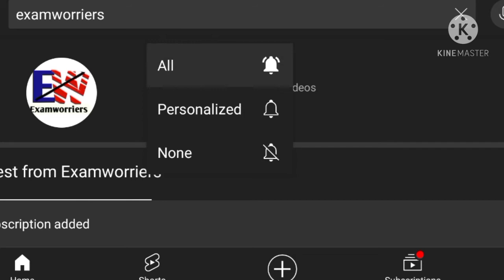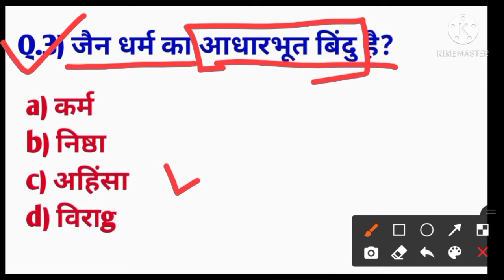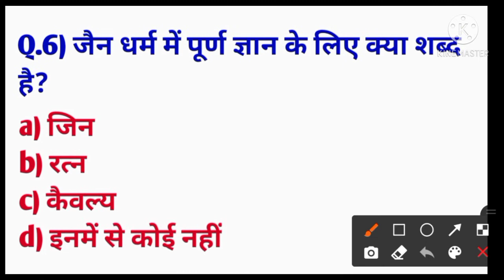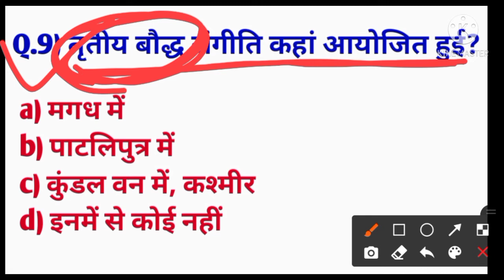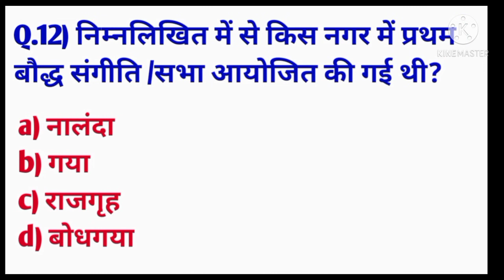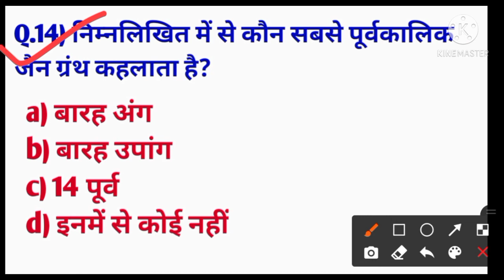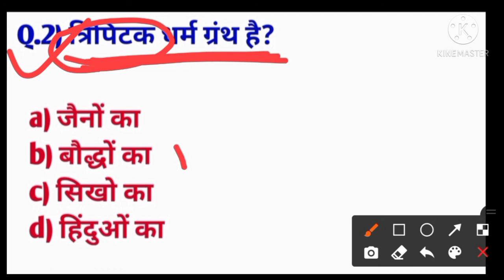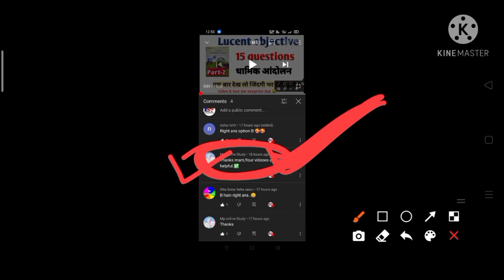lucent gk objective in hindi/gk questions and answers /lucent MCQ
hii I am Sonali😊
lucent gk questions and answers in hindi
lucentmcqcourse, Examworriers
lucent
lucent gk
 lucent's gk
online quiz competition
objective book in hindi for pcs
 lucent history objective in hindi
 lucent gk in hindi video, lucent gk in hindi objective book lucent gk objective, lucent gk objective book
General knowledge| most/gk questions and answers for competitive exams/gk
Top 15 gk questions (History) / लुसेंट
👍Luncent objectives gk in hindi
Lucent objective book
Lucent gk
Lucent history
Lucent history in hindi

part4
dekh lena sab ..

Hii, I am Sonali from Sagar mp.

😊😊😊😊😊😊😊😊Link lucent book abhi. Purchase kr sabke hain❤️❤️❤️❤️

gk
gk afroz
gk question
gktoday
 gk tricks
 gk bros tourist bus
 gkd